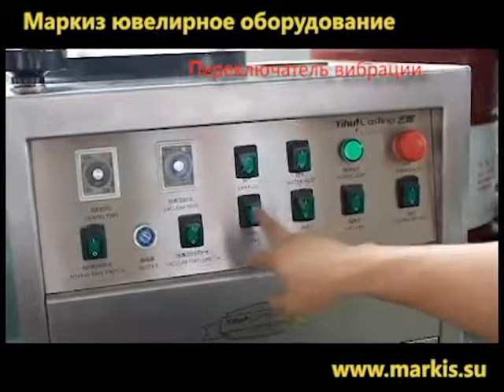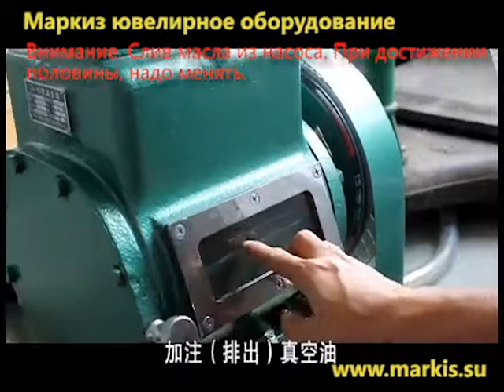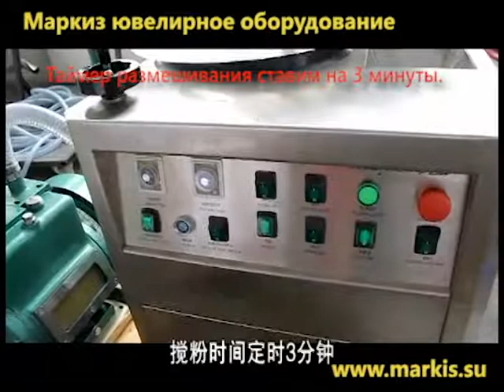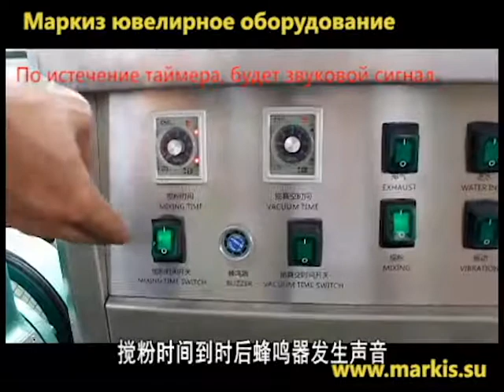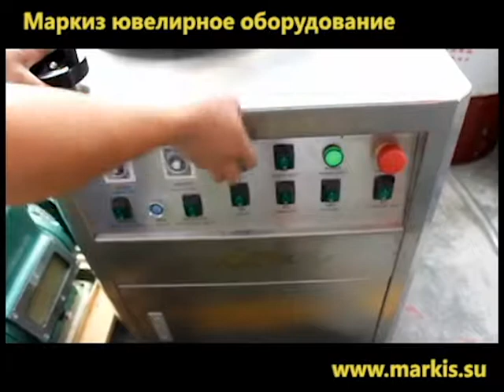Автоматический вакуумный миксер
Автоматический вакуумный миксер. Мощность 2 кВт, напряжение 380 в, мощность вакуума 15л/сек (насос не входит в комплектацию), габариты 1480*720*700 мм. Одновременно может работать с 5 опоками максимальным размером 10*25 см. Вес 150 кг.